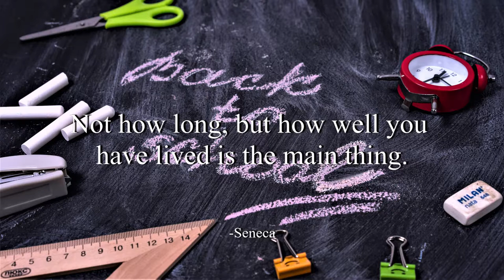Mr. Tea - Rondo Brothers (No Copyright Music)